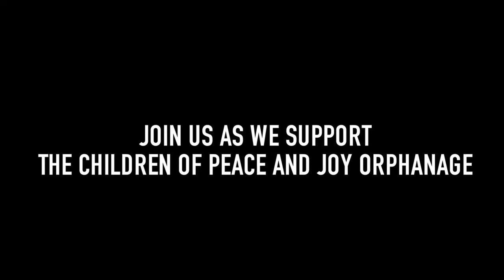Espwa Foundation Haiti Promo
Join the Espwa Foundation as we support the children of Peace & Joy Orphanage.